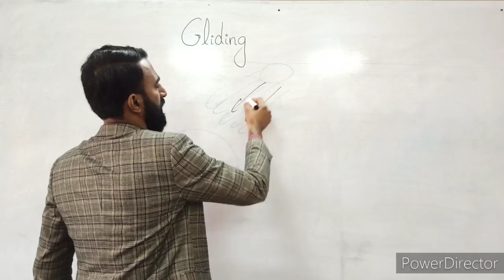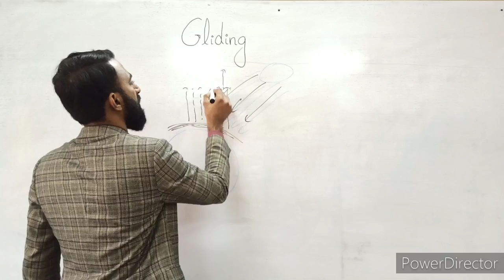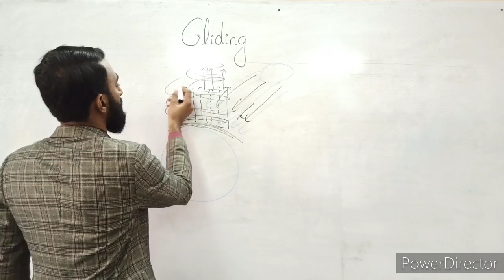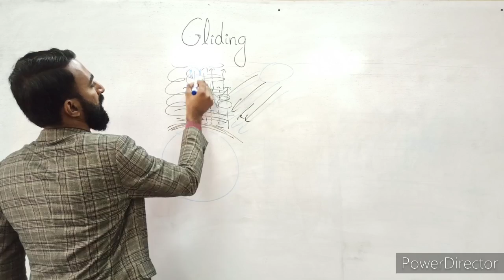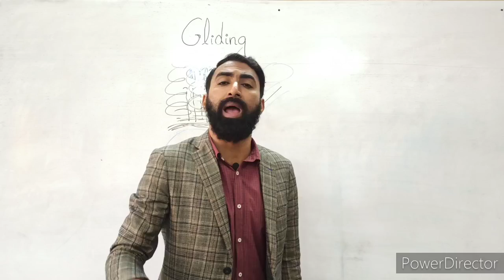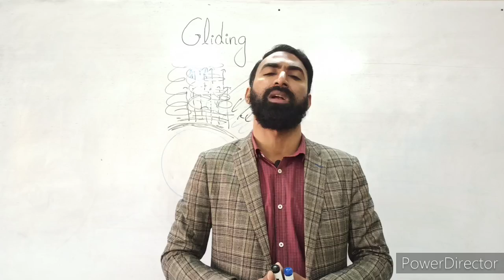9th Class | Physics | Chapter 9 | Transfer of Heat | Gliding | Lec.07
This lecture covers the topic gliding of 9 Class Physics Chapter 9 Transfer of heat. 9th Class Physics Chapter 9 Transfer of heat is a very important Chapter regarding board exams.